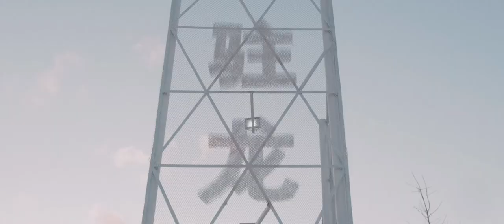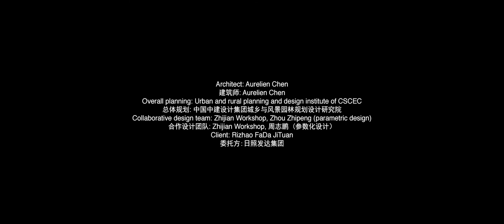Dragon Mountain Pavilion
Main architect: Aurelien Chen. Design support: Zhijian Workshop.

Description:
Dragon Mountain Pavilion is a finalist at Best of Year Awards 2020 by @interiordesignmag.  It is also as an installation by Aurelien Chen recreating an ethereal and abstract version of a traditional Chinese landscape.

Above all else, this installation is a landmark placed by the roadside to draw the attention to the entrance of the Dragon Mountain Natural site (Zhulong Shan), a typical example of  « Shanshui » traditional Chinese landscape composed by mountains, forest, clouds and water.

Location: Rizhao Zhulong Shan, Shandong, China
Completion date: 2019
Built area: 350 m²

Credits:
Architect and project lead: Aurelien Chen
Overall planning: Urban and rural planning and design institute of CSCEC
Design support: Zhijian Workshop, Zhou Zhipeng (parametric design)
Client: Rizhao FaDa JiTuan
Video: Frederic Henriques